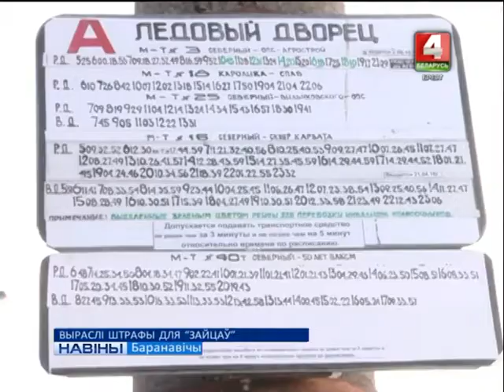ВЫРАСЛІ ШТРАФЫ ДЛЯ "ЗАЙЦАЎ" (Відэа)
Безбілетнікі з года ў год застаюцца адной з самых набалелых і злабадзённых праблем для прадпрыемстваў, якія займаюцца перавозкай пасажыраў.